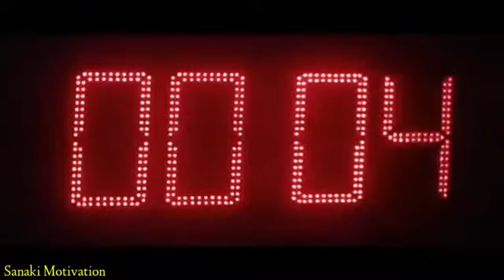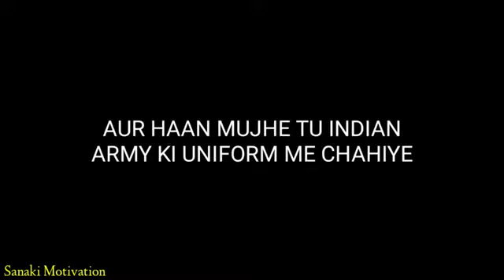Mujhe Fauji Banaa Hai ?Motivational video 👉🏃🇳🇪🕺⚜️✍️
Motivational video